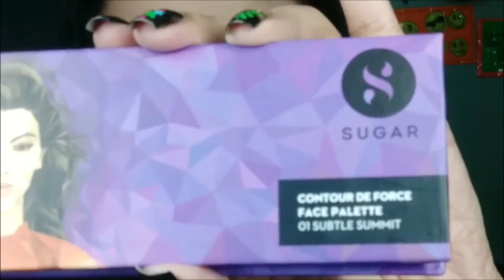GRWM in 20 Minutes ll simple & easy makeup look ll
HI GUYS
Today i will share with you easy makeup look .

I do for fun and  share my experiences with u all...
Now it's your time to try some of these designs .

(ITS FREE)

Don't forget to hit BELL icon so that whenever i upload you will get a notification .